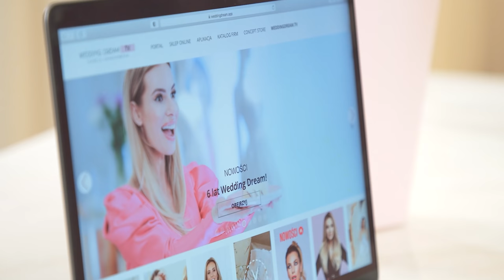TANIE Suknie Ślubne - Czy to możliwe? 👰🤩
💫Z Suknią Ślubną jest trochę jak z samochodem. Wszystko zależy od tego czego potrzebujemy i jaki mamy budżet, a  cenowe widełki są naprawdę szerokie. Dziś coś dla tych z Was, które chcą mieć dobrą, tanią, ale i efektowną kreację. Niemożliwe? A jednak! Zobaczcie wyjątkowe kreacje w świetnych cenach! 💫❣️